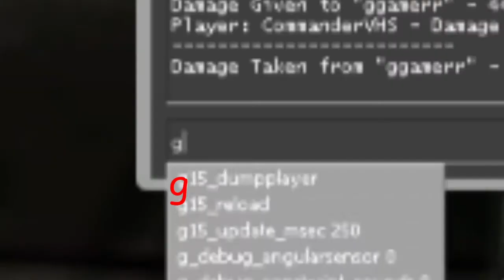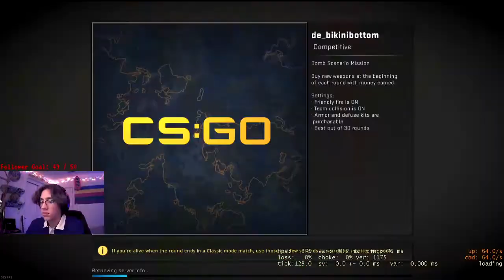Pass me the Item...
(don't mind the laggy clip towards the middle of the vid the file got corrupted)
Thanks so much for your help!